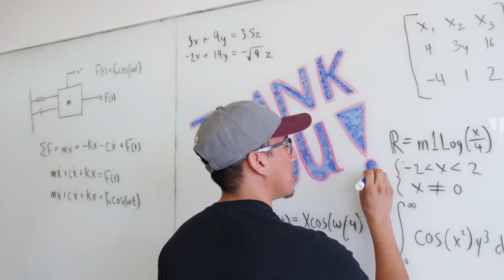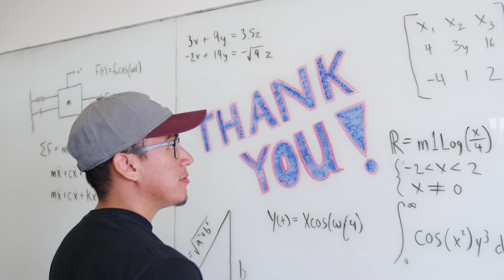UC Merced – Thank you!